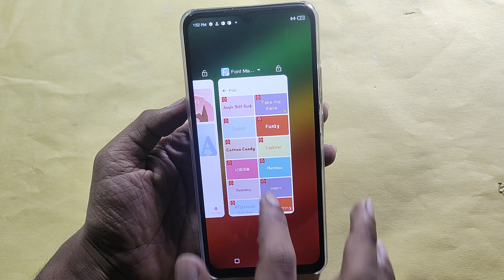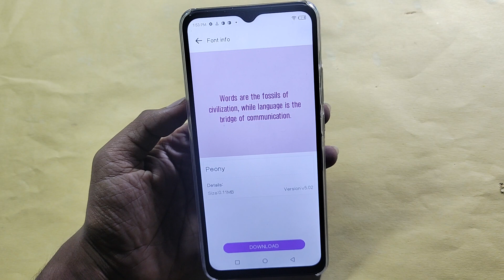How to change font style, Itel P55 5G me font style change kaise karen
Best powerful CPU under 10k

60-Inch Tripod with Bag

7 Socket 6A Extension Board